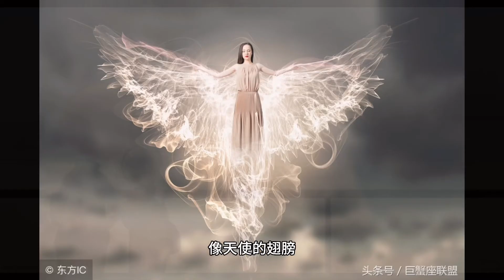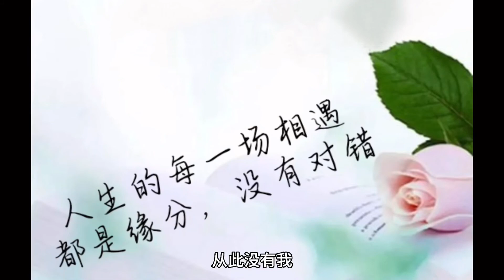天使的翅膀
好友唱K的歌